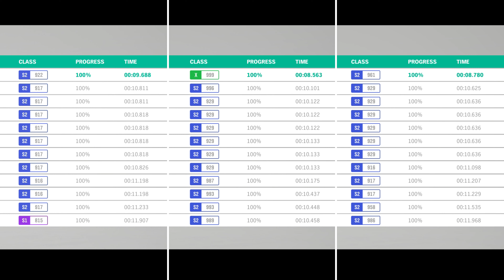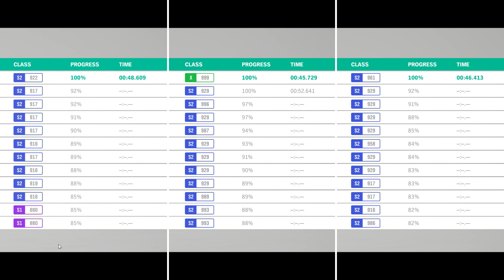FH4 Drag Race: Veyron Vs Huracan Vs Nissan GT-R (Stock Vs Tuning)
Welcome to LKGamerTv Channel! this channel is all about games that involve cars. such games like Forza Horizon 3, Forza Horizon 4, Need For Speed Heat, & The Crew 2, Grand Theft Auto, Need For Speed Remaster etc.

What I do mostly on my Channel is Drag Races, Engine Sound Comparison, Top Speed Battle and Head to Head Top Speed Comparison, Goliath Race with different Cars both Hot Wheels in Forza Horizon 3 Expansion.

I want use this opportunity to said thanks to each and every one of you guys out there for subscribing to my channel, I said may God bless all of you I won't have be were i am today without help of you guys.

Clink this link to make your YouTube journey become very Successful, it works for me  it can also work you as well.

QQTUBE: Looking to boost your channel growth, check out them out

Pc Space:
Processor (CPU) : AMD Ryzen 9 3900X Processor
CPU Cooler: Gammaxx L240 240mm Liquid cooler with Rgb Fan
Memory RAM: G. SKILL Trident Z RGB Series 32GB DDR4 3600mhz
Graphics Card:  NVIDIA GeForce RTX 2080 Super Gaming X Trio (Msi)
Motherboard: Asus Prime X570-P Asus Aura Sync
SSD 1: M.2 INTEL 660P 1TB
Hard Drive: Seagate Barracuda Pro 4TB
Power Supply (PSU) : DeepCool  DQ750ST 80 PLUS GOLD
Monitor 1: BenQ 32inchs PD Series PD3200U Ultra HD (3840 x 2160 60HZ)